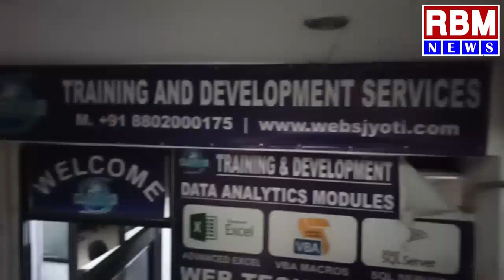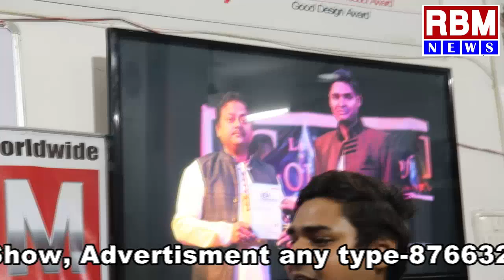Webs Jyoti : Website, Digital Marketing व Social Media की ट्रेनिंग कितना जरूरी व कहां लें ट्रेनिंग?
Hi , Welcome to our  RBM NEWS Channel ,